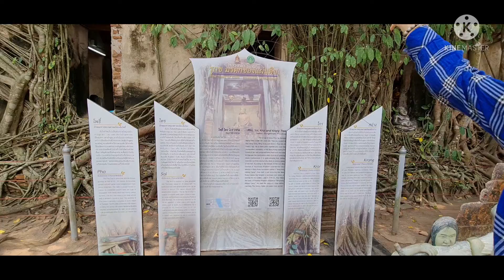Day Trip ก่อนสงกรานต์ ไหว้พระนั่งชิวทะเล วันเดียวก็เที่ยวได้ ถนนโล่งด้วย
ก่อนสงกรานต์ 65 ปีนี้ ถนนโล่งแล้วนะคะ ทริปนี้เราเดินทางวันที่ 11 เมษา  ไปโซนสมุทรสงคราม ชะอำ แบบ Daytrip  ได้ทำบุญ ได้ชิวทะเลเลยค่ะ